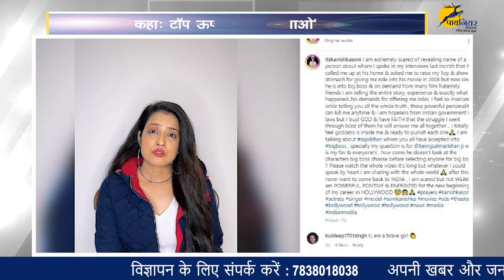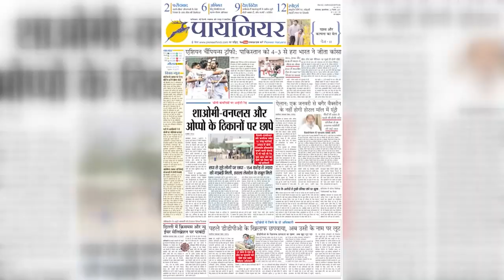दिया बाती की एक्ट्रेस कनिष्का सोनी ने साजिद खान पर लगाए गंभीर आरोप कहा: 'टॉप ऊपर करके दिखाओ'